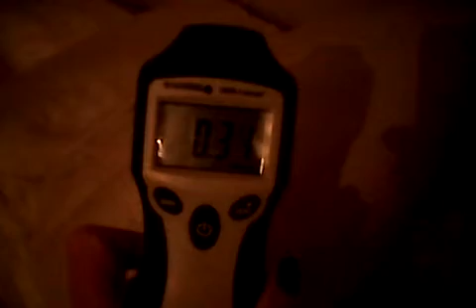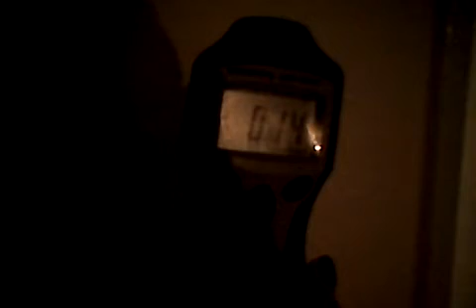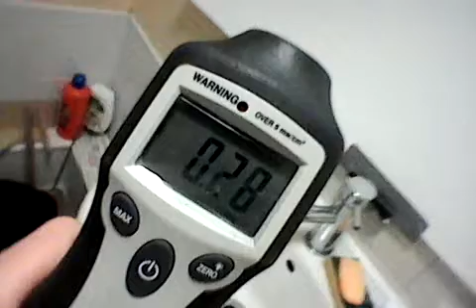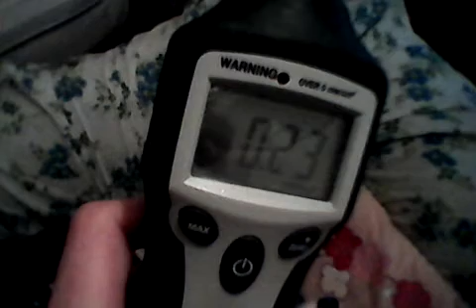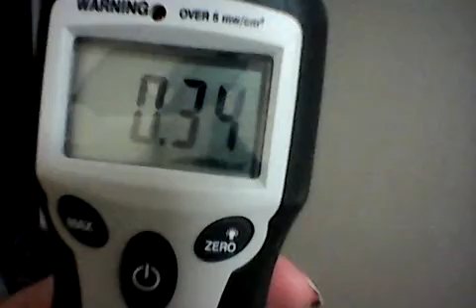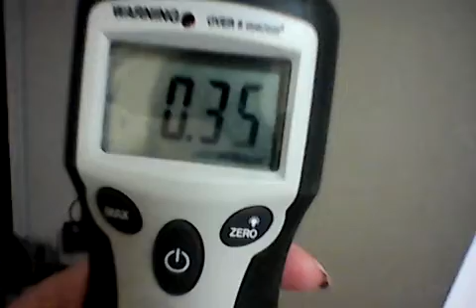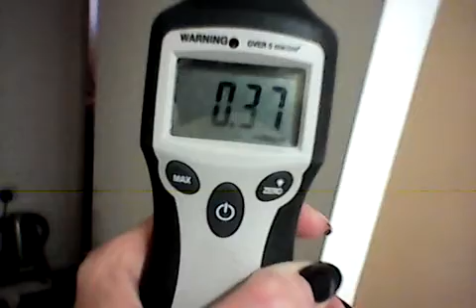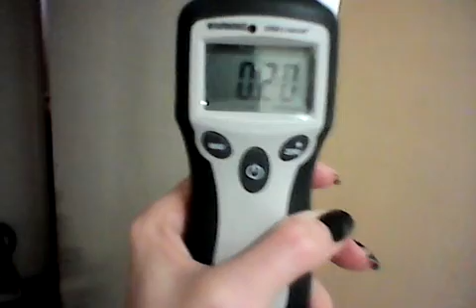Microwave and radio frequencies in my home. U.K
This short video tour of my home  verifies the existence of Microwave and radio frequencies throughout it.  I have other (audio) u tube feeds in which I talk about the harassment that seems to frequently occur and to accompany these high mf/emf  levels.